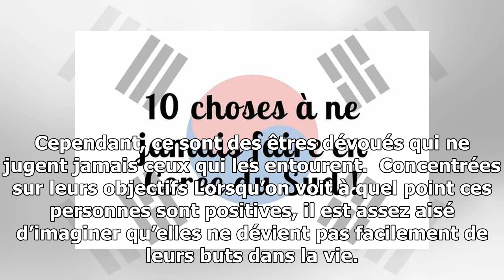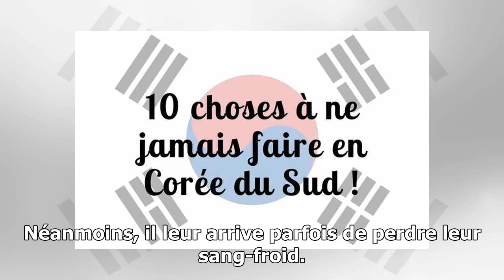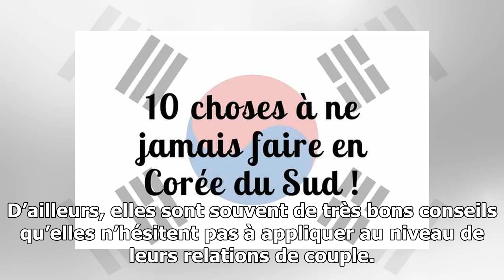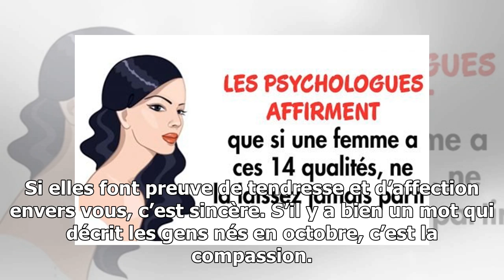10 choses qui vous attendent si vous êtes en couple avec une personne née en octobre !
10 choses qui vous attendent si vous êtes en couple avec une personne née en octobre !
Les personnes nées en octobre ne baissent jamais les bras face aux difficultés et leur attitude positive est contagieuse ! Être en couple avec une personne née au mois d’octobre est un remède excellent si vous avez le moral dans les chaussettes. En effet, son énergie touche ceux qui l’entourent et e...